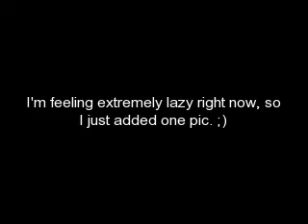A JoBro Love Story CH 25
Sorry I didn't post any chapters yesterday. You guys probably hate me now. I was really busy yesterday, and I didn't have time. But I'll make it up to you by posting as many chapters as I can today! Peace. Love. Jonas.

There are no new characters in this chapter.

Joe: I know! That's because... I love her.
Matthew: *nods his head*
Nick & Kevin: Wow.
Megan & girls: *unnoticed by Joe: OMG!*
Joe: I've never felt this way before about anyone.
Joe: STOP NODDING YOUR HEAD SO MUCH!!
Matthew: *smiles and nods his head*
Joe: *sighs* I just want to be alone. *leaves the room*
Kevin: *walks over to the computer and speaks to Megan* So, now do you believe he cares so much about you?
Megan: Yeah.
Nick: Dude, you can stop doing that.
Nick: *stares at him*
Megan: Thanks for setting this whole thing up you guys. I know what I'm gonna do now.
Megan: Should I even ask why you're doing that?
Megan: Okay, you know what? Never mind. Bye guys. *turns webcam off*
Kevin: *turns off webcam* Guys, we did a good thing here. We helped them realize how much they care about one another.
Nick & Kevin: STOP NODDING YOUR HEAD SO FREAKING MUCH!
Nick: *picks up a pillow, smacking Matthew in the head* You dont have to that anymore!
Matthew: *runs from the room laughing*

*Later that night at Megan's house*

Gabrielle: So what are you gonna do about Joe? He thinks you hate him.
Megan: I dont!
Gabrielle: Do you feel the same way he does about you?
Megan: Yeah. *smiles* I know how to make it up to him.
Gabrielle: How?
Megan: *tells her what she's gonna do*
Gabrielle: Are you gonna do it tonite?
Megan: Yeah. Actually, I think now is a really great time to do it.
Gabrielle: Ok, if you think so. I'm gonna go home now. *hugs her* I hope you'll  be able to fix this.
Megan: Me too.
Gabrielle: *smiles and leaves*
Megan: *takes a deep breath* Ok.
Megan's family: *comes home*
Megan: Crap! Now I cant do what I was gonna do! * goes downstairs* Hey.
Megan's mom: Hey dear.
Megan's dad: How was your day?
Megan: Uh, it was ok.
Alexis: I'm going to bed. I'm really tired. *goes to her room*
Megan's mom: I think I will too. Megan, we're gonna leave early tomorrow. Are you sure you're gonna be ok here alone by yourself?
Megan: Yeah. *mutters so she wont hear* As always.
Megan's mom: What was that?
Megan: Nothing.
Megan's dad: Well good night. *goes upstairs*
Megan's mom: Good night Megan. *hugs her and goes to bed*
Megan: *creeps upstairs and silently stops outside her parents' room and listens to make sure they're asleep. She hears slow, quiet snoring and goes to her room. She opens her window quietly and steps out on the roof. She walked over to the top of the garage, which was kinda short. She was careful not to fall, and slipped off the edge, hitting cool, damp ground. She grabbed her bike and rode off down the street. She finally arrived at the Jonas house and she hopped off her bike and let it fall to the ground. There was only one light on, and she looked up at it and saw Joe walk across, so she knew that had to be his room. She saw that someone had left a ladder right next to his window (very convenient, huh?) and she was careful as she climbed up and she jumped on the gently sloping roof and stood in front of his window.*
Joe: I'm so tired, maybe I should go to be- *sees Megan standing in front of his window* Megan?!? *opens the window and helps her crawl in*
Megan: *smiles* Hey Joe!
Joe: Uh, hey. What are you doing here?
Megan: Oh, well first, I need to tell you that I heard everything you said about me this afternoon.
Joe: What?
Megan: Yeah, it was kinda Nick's plan to turn our webcams on so I could hear what you were saying.
Joe: Oh...
Megan: And I want you to know that I love you too.
Joe: Really?
Megan: *hugs him* Yeah, ever since I met you.
Joe: *hugs her back* I feel most like myself when I'm with you. And I would never want to hurt you.
Megan: Yeah, I know that now.
Joe: *lets go of her and gets the necklace* Do you want this back? *smiles*
Megan: Of course I do.
Joe: *puts the necklace on* (A.N. OH YEAH! They're back together!)
Megan: There is no one I'd rather spend my time with than you.
Joe: Me too. *kisses her and they both fall asleep on his bed. He strokes her hair and she lays her head on his chest. *

*They enjoy the peacefulness of each other's company. up until in the morning Frankie jumped up and down on Joe's back to wake him up. LOL.*

Well, you all know that the next chapter is the last one for this series. (Maybe). You never know what will happen. What will happen to everyone? Will Matthew stop nodding his head? And what about Ashlee and Thomas? Read Chapter 26.